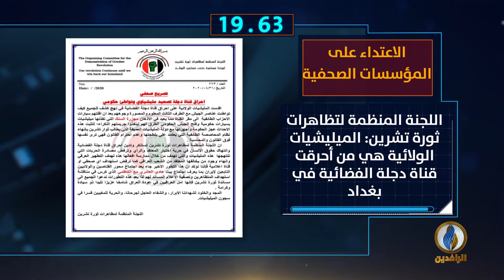أبرز الأخبار على قناة_الرافدين ليوم الثلاثاء في 60_ثانية.